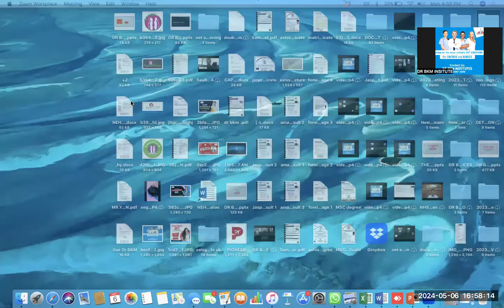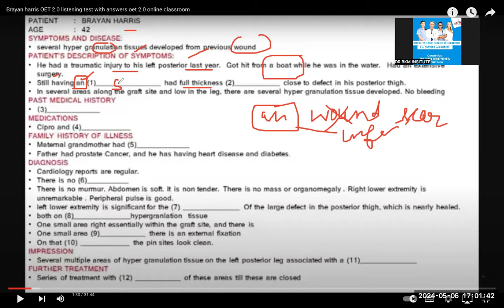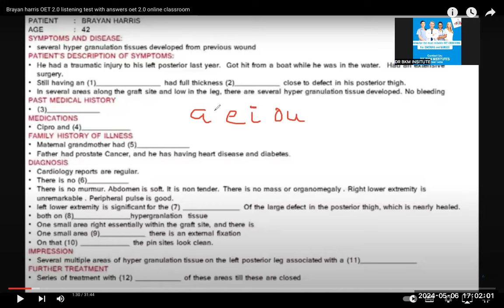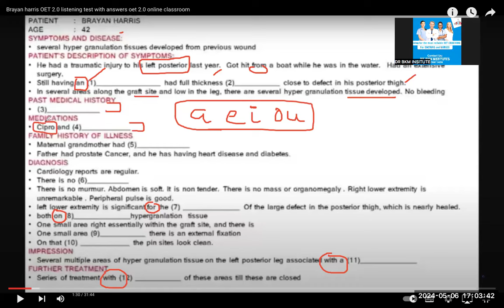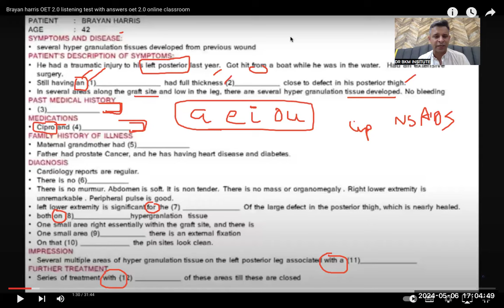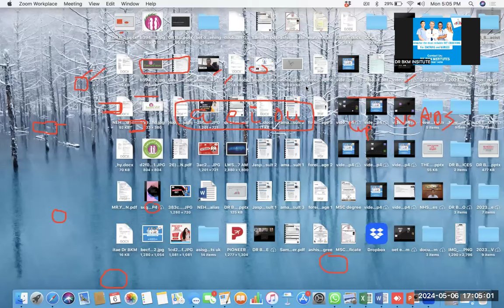Spelling mistakes is oet listening | Tips and tricks of oet listening | Articles and prepositions